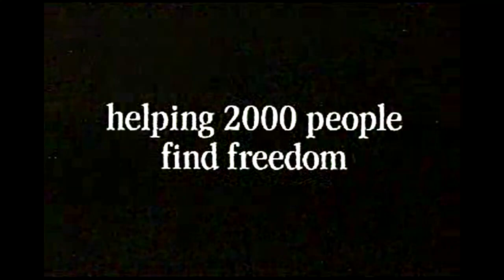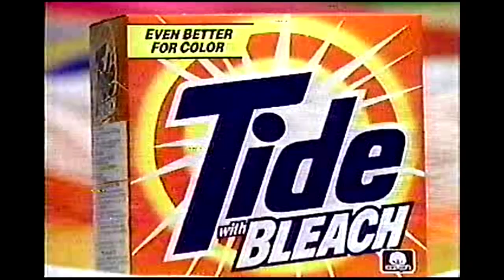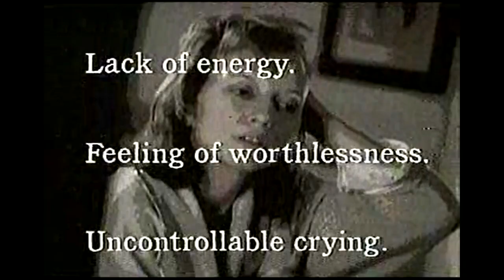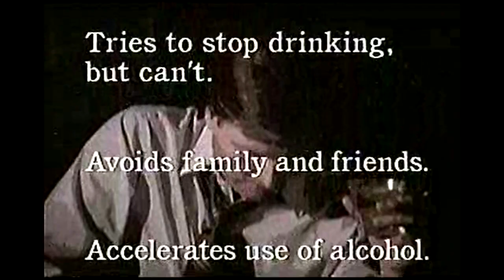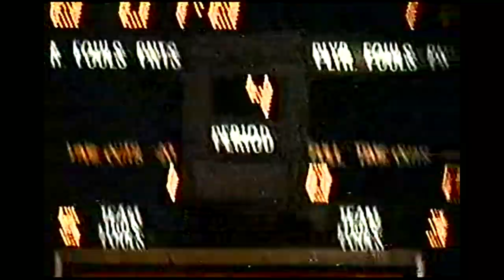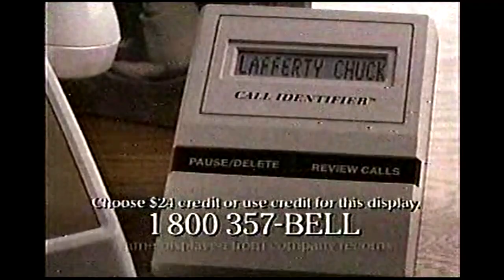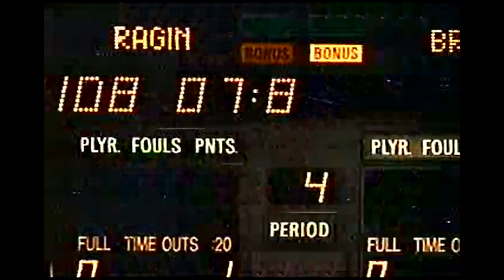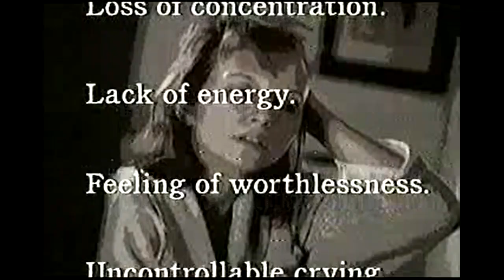April 1995 Star Trek: TNG Commercial Breaks from WAVE 3 Louisville KY Part 1/2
0:00 Indiana Tourism
0:30 Heinz Gravy
1:00 South Central Bell Caller ID
2:05 Star Trek: The Next Generation bumper
2:19 ATT w/David Schwimmer
3:19 Crisco
3:49 WAVE 3 News Extra promo
4:26 Star Trek: The Next Generation bumper
4:30 Tide
5:00 Pampern
5:15 Flexall
5:30 News Whys on WAVE 3
6:00 Charter
6:35 Star Trek: The Next Generation bumper
6:40 Domino's Pizza
7:10 Charter
7:40 WAVE 3 First News promo
8:10 Kraft Singles
8:44 Star Trek: The Next Generation bumper
8:49 Life Insurance
10:52 Alrenco rentals
11:22 Charter
11:52 Louisville New Car Show
12:22 Kroger
12:55 Tide
13:25 WAVE 3 bumper
13:29 WAVE 3 First News
14:30 NBC Nightly News
15:17 Stove Top stuffing
15:46 Domino's Pizza
16:17 Tide
16:47 Louisville New Car Show
17:23 Star Trek: The Next Generation bumper
17:28 WAVE 3 News Extra promo
17:58 Chi-Chi's
18:28 Louisville Orthodontics Specialists
18:58 Patio Enclosures Inc
19:32 Star Trek: The Next Generation bumper
19:37 South Central Bell Caller ID
20:37 Charter
21:07 All Dry
21:42 Star Trek: The Next Generation bumper
21:47 WAVE 3 First News promo
22:17 Domino's Pizza
22:47 Grant Line Nursery
23:17 hospital
23:50 Star Trek: The Next Generation bumper
23:55 Taco Bell Border Lights
24:25 Target
24:55 Pamprin
25:10 Flexall
25:25 Oak Express
26:00 Chi-Chi's
26:30 Banana Nut Crunch
27:00 Louisville New Car Show
27:30 Charter
28:00 Aleve
28:30 All Dry
29:00 WAVE 3 bumper
29:04 WAVE 3 First News